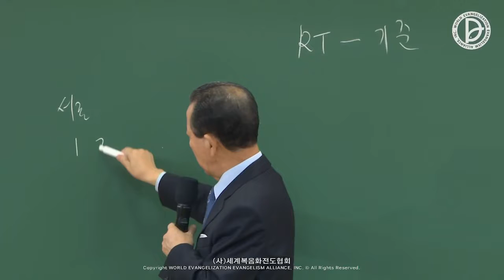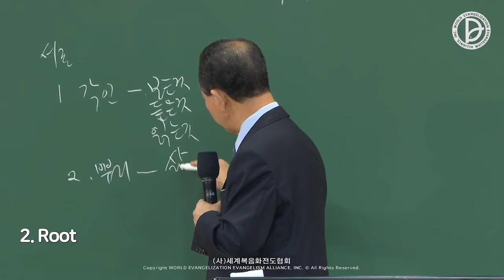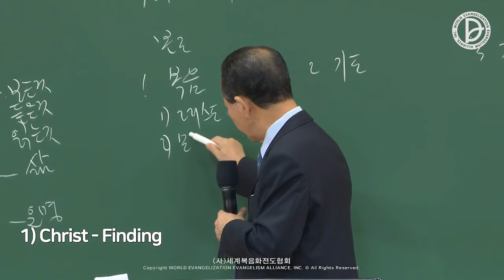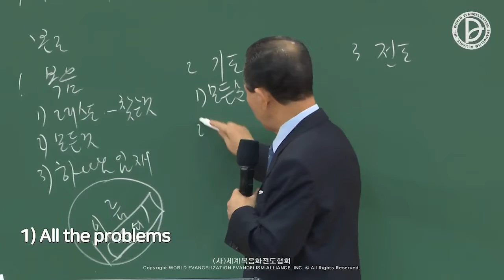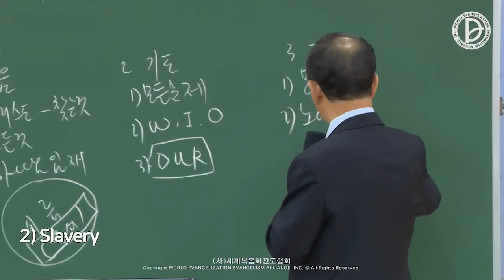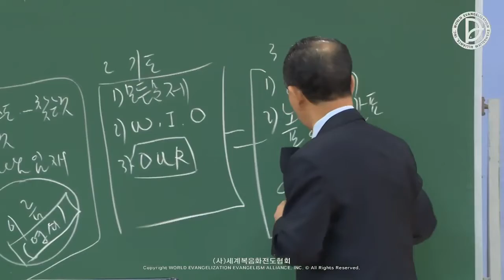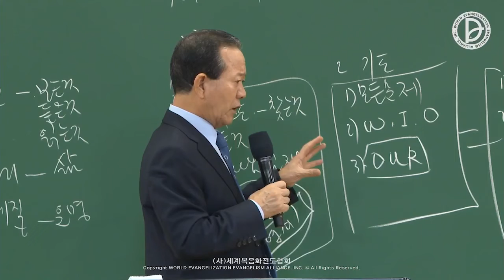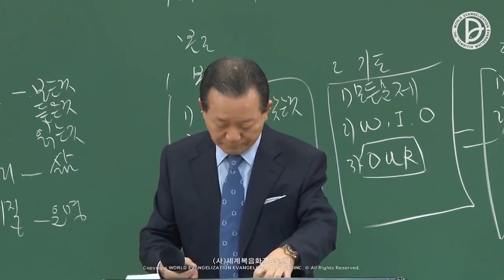24.09.2022 Etude évangélique des Remnants - Le critère que le Remnant doit trouver (Actes 1:1, 3, 8)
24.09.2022 Etude évangélique des Remnants
La vie d'évangéliste et la réponse de 24 heures du 1er, 2ème et 3ème RUTC (39)
「Le critère que le Remnant doit trouver」
(Actes 1:1, 3, 8)